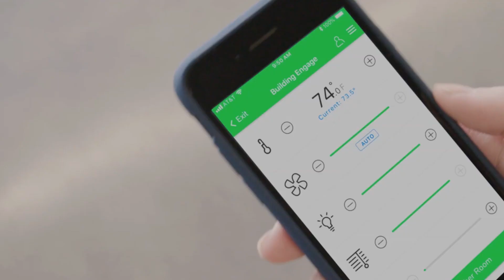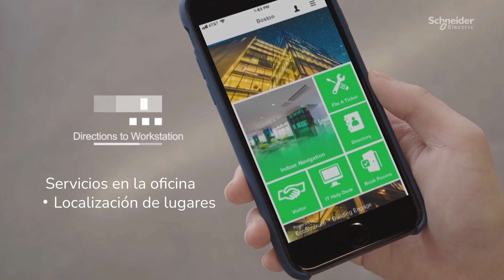EcoStruxure Building Operation y SpaceLogic Insight Sensor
Presentamos EcoStruxure Building Operation y el sensor SpaceLogic: el futuro de los edificios sostenibles. EcosStruxure Building Operation permite un control del medio ambiente de manera precisa, mientras que SpaceLogic captura información del medioambiente de la sala en tiempo real. Toda esta valiosa información sirve para entender cómo opera el edificio, y así automatizar diferentes procesos del ambiente.